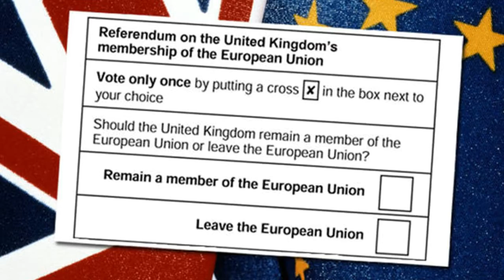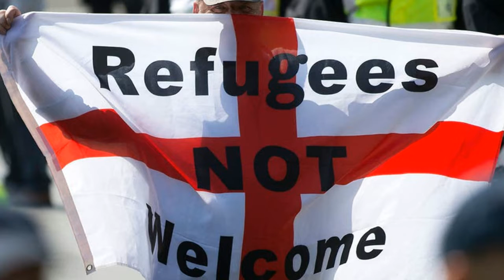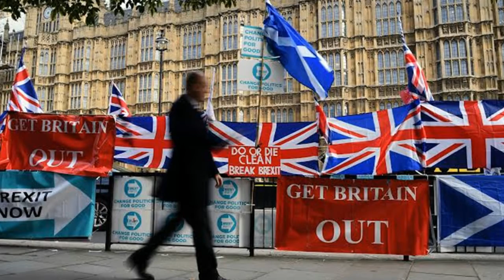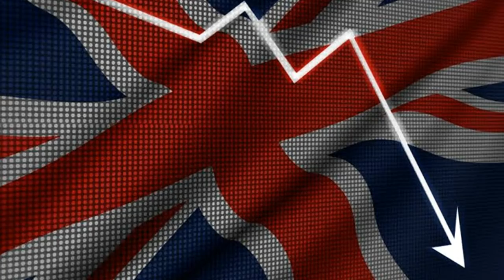Explicação do Brexit do início ao Fim - Saída do Reino Unido da União Europeia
O Brexit é um dos eventos mais importantes da história da Europa e da atualidade em geral. Embora seja um conceito simples, ele tem certos detalhes difíceis de entender, e só alguém que já está enterado no assunto consegue entendê-los direito.

Por isso, fizemos este vídeo! Aqui faremos uma explicação detalhada de todo o processo de saída do Reino Unido da União Europeia, desde o seu começo, suas motivações, passando pela explicação do famoso acordo até chegarmos aos dias atuais, para você entender tudo facilmente.

Deixe nos comentários sugestões de tópicos para fazermos outros vídeos como esse no futuro!